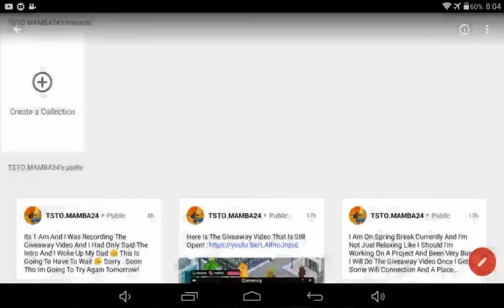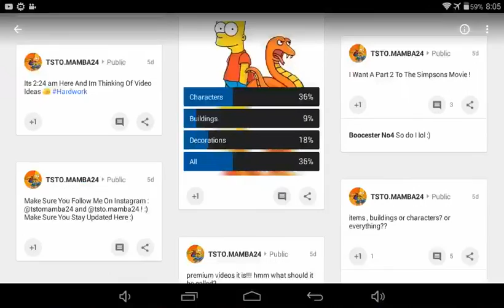TSTO 500 SUBSCRIBERS MYSTERY PRIZE GIVEAWAY! (CLOSED)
The Simpsons Tapped Out

•Spam The Comments As Many Times As You Want ( Comment However Many Times You Want)